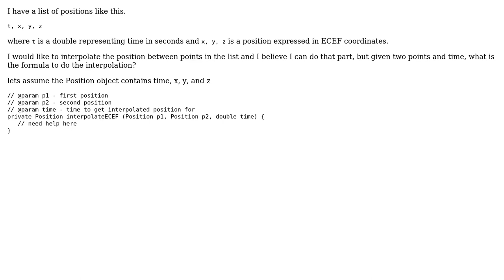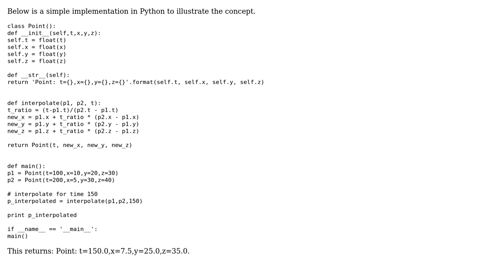GIS: Interpolating ECEF coordinates?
With thanks & praise to God, and with thanks to the many people who have made this project possible! | Content (except music & images) licensed under CC BY-SA | Music | Images & others | With thanks to user Vince user mike user Matej and the Stack Exchange Network Trademarks are property of their respective owners. You are responsible for your own actions.